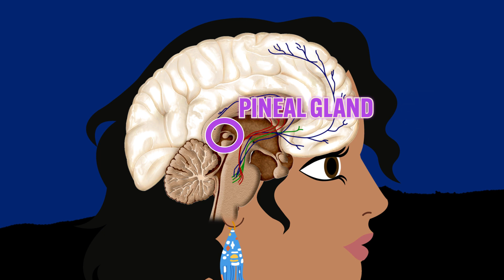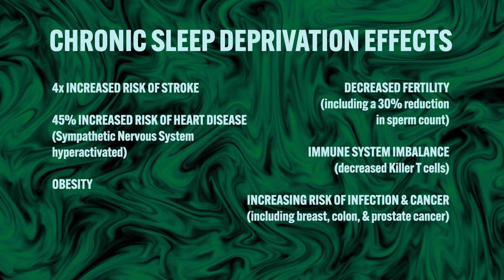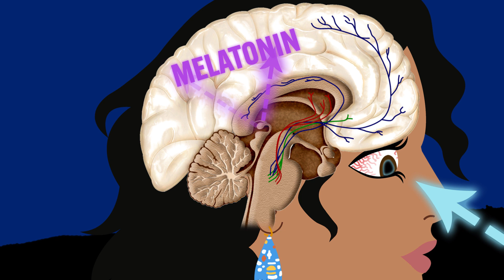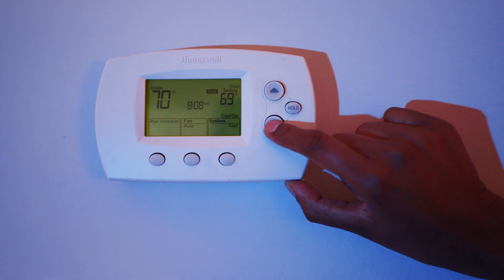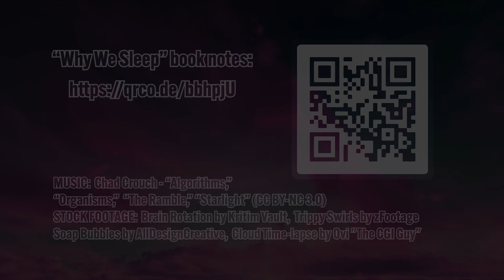Aarti's Sleep Video